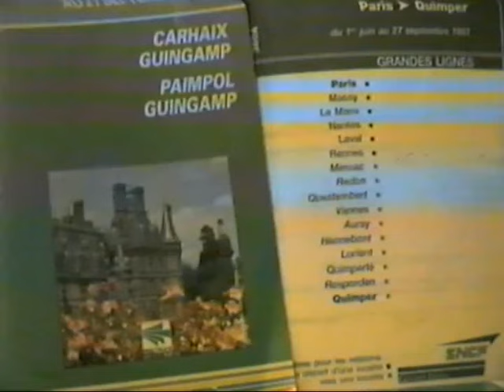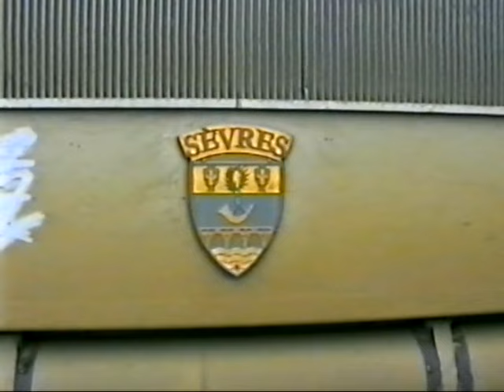SNCF French Railways Action at Quimper, TGV, Electric & Diesel Locomotives + DMU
A video from a friend of mine. We are in Quimper, France, and see SNCF operations at the local station. Here we see TGV sets, diesel and electric locomotives along with a DMU.